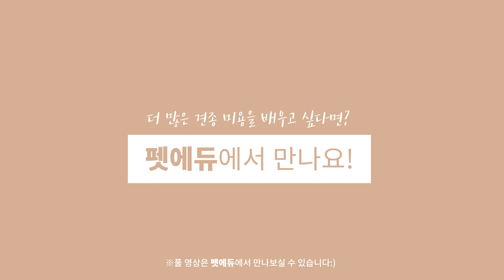요크셔테리어 몸통 클리핑하기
요크셔테리어는 직모견종으로 클리핑 미용을 했을 때 부자연스러울 수 있는 것이 특징인데요. 그렇다면 자연스러운 클리퍼 미용을 하기 위해서는 어텋게 미용을 하는 게 좋을 까요?

더 많은 팁들이 궁금하시다면! 어디로? EBS펫에듀로!!

[EBS펫에듀 요크셔테리어 세미나] 보러가 👇]